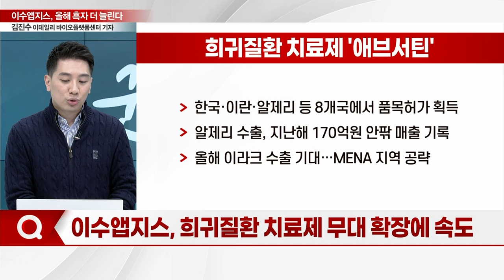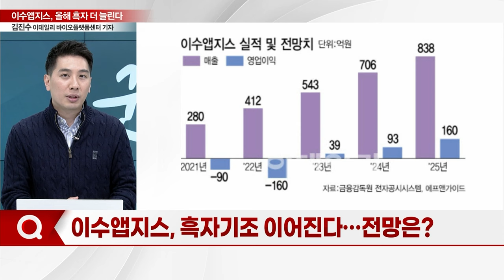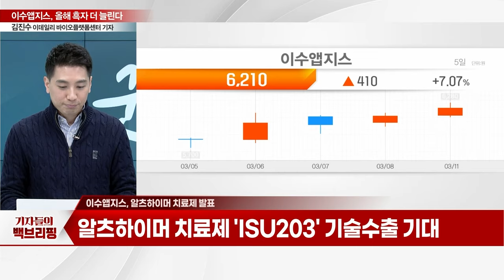이수앱지스, 올해 흑자 더 늘린다... '애브서틴·파바갈' 효자 역할_기자들의 백브리핑 (20240311)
Q. 지난해 흑자전환 성공
Q. 희귀질환 '고셔병·파브리병'
Q. '애브서틴·파바갈' 효자역할
Q. 희귀질환 치료제 무대 확장에 속도
Q. 흑자기조 이어진다... 전망은?
Q. 알츠하이머 치료제 발표